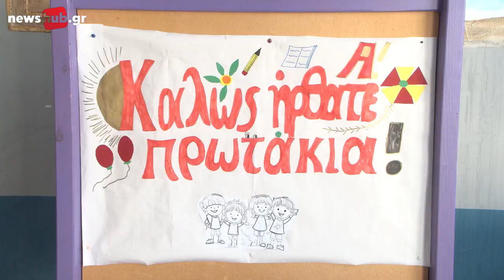Πρώτο κουδούνι για τα σχολεία του Δήμου Ηρακλείου